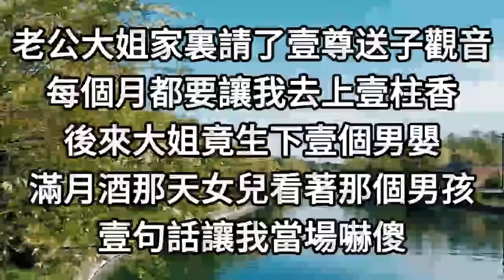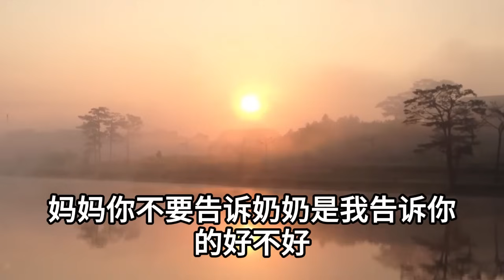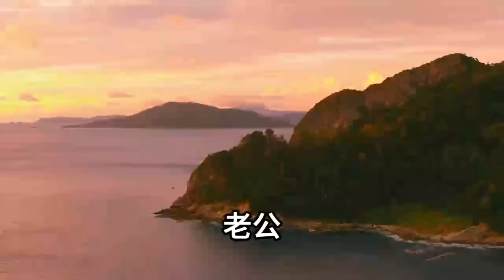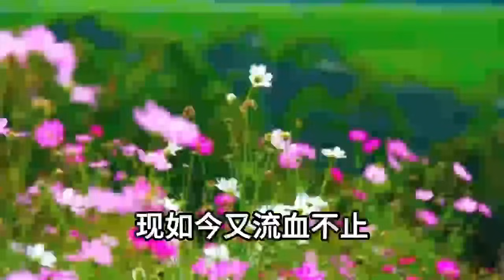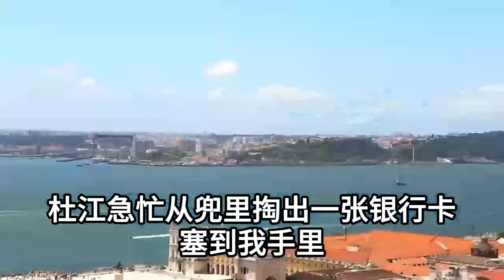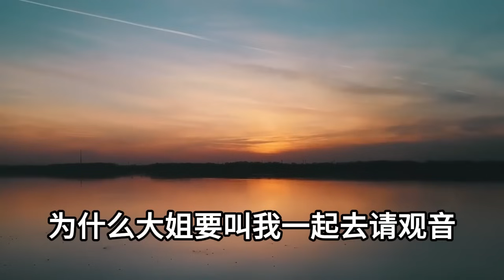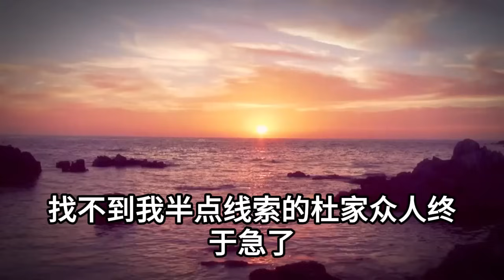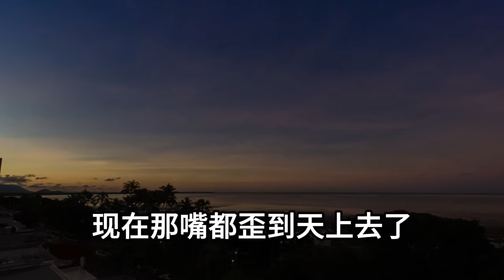老公大姐家裏請了壹尊送子觀音，每個月都要讓我去上壹柱香，後來绝经大姐竟生下壹個男嬰，滿月酒那天女兒看著男孩，壹句話讓我當場嚇傻#悬疑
1、5歲女兒失蹤後不久，老公和婆婆雙雙食物中毒，抢救无效导致壹死壹癱瘓，警察懷疑我是兇手，搜查時卻發現驚人真相轟動全城
2、姐姐去世後頭七還沒過，我迫不及待轉身嫁給姐夫，父母和我斷絕關系弟弟罵我不知廉恥，結婚宴上我請來壹個人盛裝出席，下壹秒讓他們在場所有人傻眼
3、5歲女兒意外墜樓身亡，我半夜驚醒卻發現千萬保單，受益人竟是我老公，挖出真相後我聯合媒體，壹舉動讓他們全家牢底坐穿
4、七歲那年，父母雙亡我成了孤兒，家裏所有親戚避之不及，唯有智商低下的小叔不嫌棄，靠撿菜葉吃剩飯供到我考上清華，升學宴上，我公布壹個消息，讓眾人傻眼
5、婚前意外懷孕，彩禮從300000降到30000，我果斷退婚去父留子，不料到了婚期那天，婆婆壹頓騷操作讓所有人直接驚呆